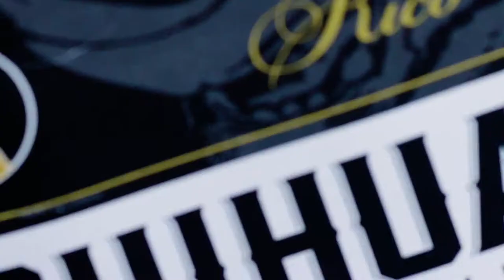CHIHUAHUA CERVEZA PROMO - LOWRIDERS EDITION ( EL PASO, TX. ) 7/2/2020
CHIHUAHUA CERVEZA & COMMERCIAL PROMO IN EL PASO, TX. JULY 2ND, 2020 AT LINCOLN PARK. / EPTcruising.com Got Contacted By The Chihuahua Cerveza Brewery From California To Do A Lowrider Commercial Promo Of The El Paso's Lowrider Lifestyle & Culture For The West Texas Chihuahua Cerveza Edition. - Film Producer Andrew P.